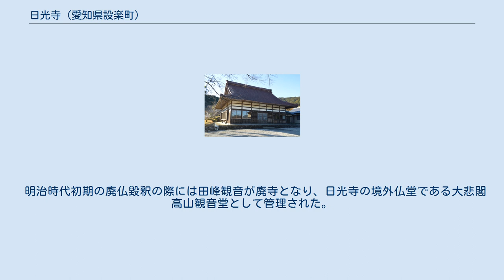日光寺 (愛知県設楽町)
日光寺（にっこうじ）は、愛知県北設楽郡設楽町田峯にある曹洞宗の寺院。
山号は田峯山。
本尊は釈迦牟尼仏。
 田峯城を拠点とした田峯菅沼氏の菩提寺である。
8月のお盆の時期には、田峯地区で死者の供養のための念仏踊りが行われる。
日光寺では8月14日の御法楽（ごほうらく）や8月16日の餓鬼送りなどの行事が行われ、田峰観音では8月17日の田峰観音の盆などの行事が行われる。
 中世後期の田峯には日光寺と田峰観音（高勝寺）の二つが存在した。
日光寺の中興開山は南設楽郡新城の泉龍院の克補契嶽である。
中興開山は田峯菅沼氏の菅沼定信であり、文明4年（1472年）には田峯菅沼家の菩提寺となった。
宝飯郡豊川の曹洞宗寺院である豊川稲荷（妙厳寺）に属し、近世には宗判寺の扱いを受けていた。
田峯村のみならず、折立村・筒井村・桑平新田・栗嶋村を統括しており、黒印除地15石4斗3升3合余があった。
 江戸時代初期の正保元年（1644年）に日光寺が焼失した際、田峯の村人は天領だった段戸山の木を誤って伐採してしまった。
これによって村人らは代官から盗伐の疑いをかけられたが、村人らが田峰観音に歌舞伎を奉納したところ、代官による検分の日には6月なのに降雪して切株が隠され、盗伐の罪を免れたという。
これ以後、田峰観音の大祭では奉納歌舞伎が続けられている。
 明治時代初期の廃仏毀釈の際には田峰観音が廃寺となり、日光寺の境外仏堂である大悲閣高山観音堂として管理された。